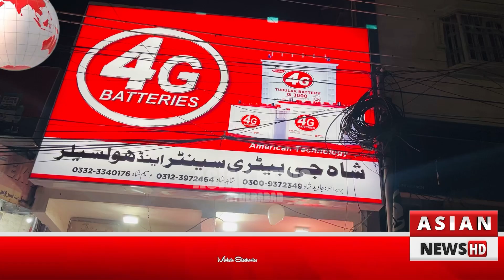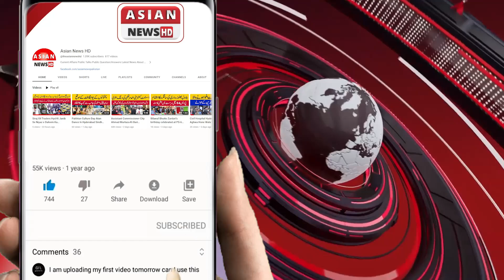Shah G Battery & Wholesale Shop 4G Battery Distribution Centre Opening Ceremony | Asian News HD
شاہ جی بیٹری اینڈ ہول سیل شاپ فور جی بیٹری ڈسٹریبیوٹر سنیٹر کا افتتاح ریمبو ہائی ٹیک کمپنی کے سی ای او آصف میمن نے اپنے دست مبارک سے کیا،مزید احوال ارباز اعوان کی اس رپورٹ میں